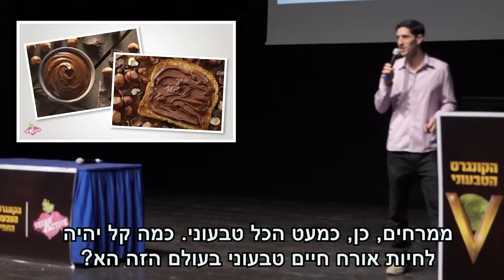איך הופכים את ישראל למדינה הטבעונית הראשונה?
עמרי פז בהרצאה מתוך הקונגרס הטבעוני החמישי